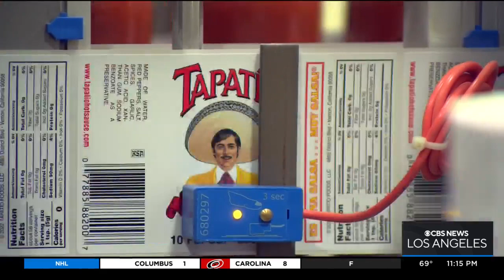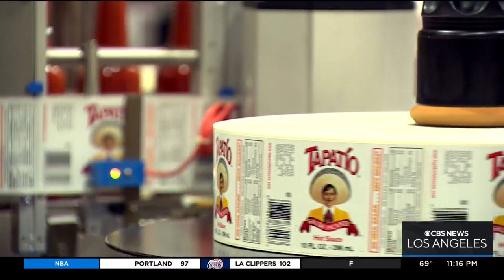How Tapatío went from an LA staple to a nationwide favorite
Simply, known as the Tapatío man the Mexican horseman with a signature look has helped unite many nationwide. However, it isn't his unique style that has connected many across the United States — it's what he's selling. Chris Holmstrom reports.